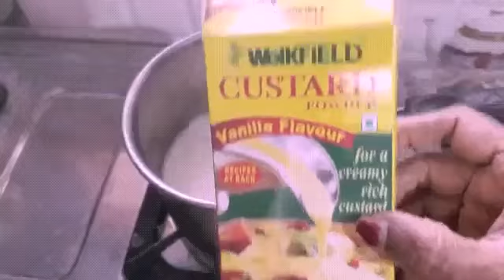FRUIT SALAD // HOW TO MAKE FRUIT SALAD // KUSUMAS KITCHEN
Fruit salad